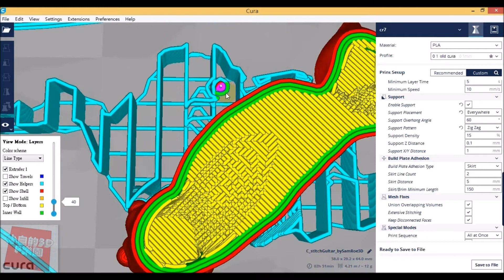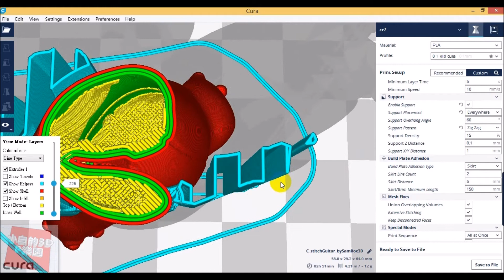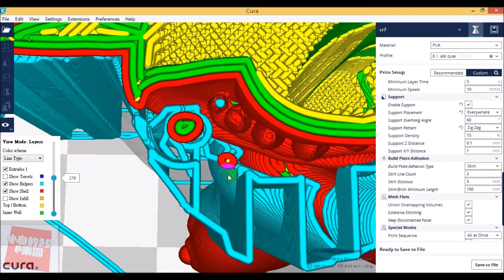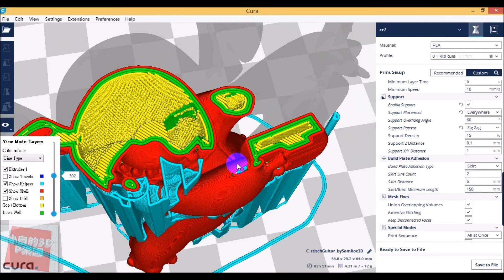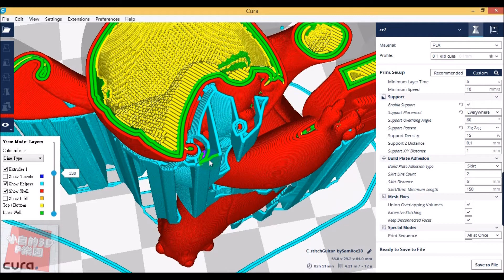CURA2.5支撐類型 - Zig Zag切片過程